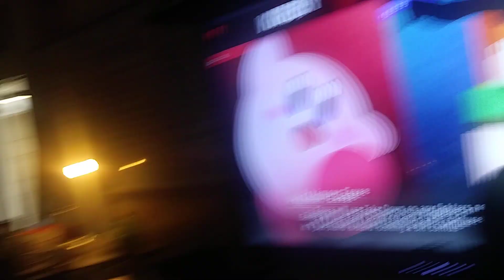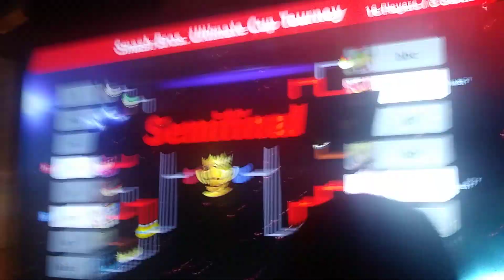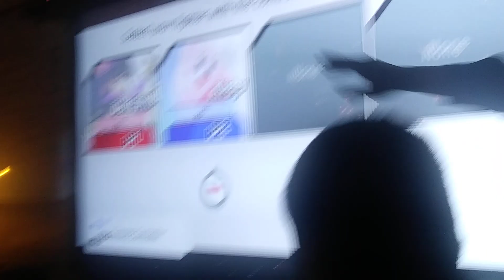ANIME CLUB SMASH TOURNAMENT PART 3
Third part of this year's Smash Tourney

(The following contains swears and phases that should kept in a goddamn classroom

Super Smash Bros Ultimate is made and owned by Masahiro Sakurai, Nintendo and others

(If this gets taken down I swear)